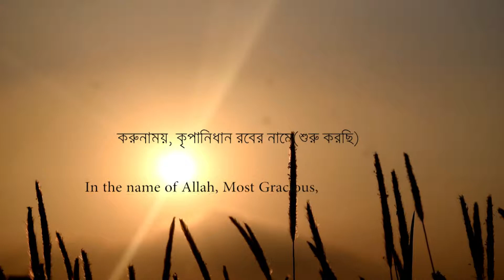Sura An-Nas||Al Quaran Recitation ||Best Quaran Recitation||Quari Shamim Osman||SalamTV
Sura An-Nas  is the ending  surah in the holy Al Quaran.This surah is one of mind blowing sura which can cool your mind and it is also a surah of being Healing.some of us can't know Arabic properly and can't understand the meaning of Quaran. For solving this problem "Salam TV" has taken a program named Al Quaran Recitation.

We are making this awesome content to you for spreading Islam and establishing peace in the world.We have to face  much of difficulties for making a content.you can join with us for spreading Islam and supporting us.Your support can be an awesome inspiration to us.

We hope you feel better hearing this surah.

❌❌❌ANTI-PIRACY WARNING❌❌❌

This content's copyright is reserved for Salam TV.The unauthorized used,reproduction or re-upload is strictly prohibited of this materials.Legal action will be taken  against those who will violate the copyright of the material.